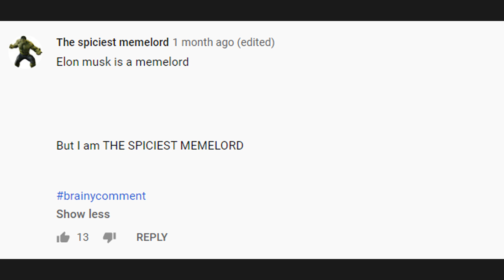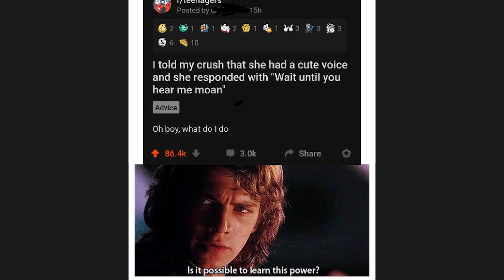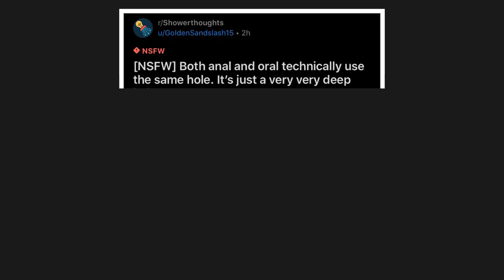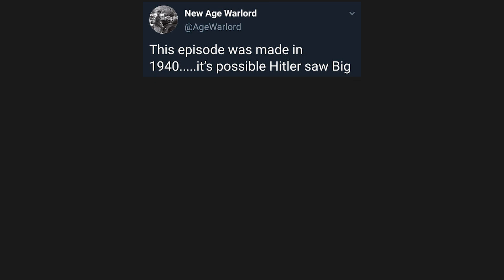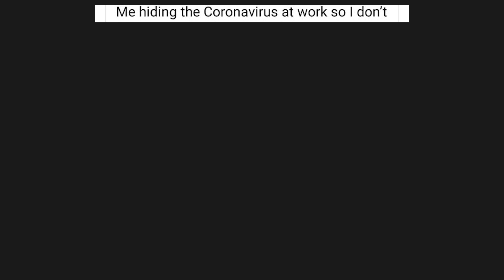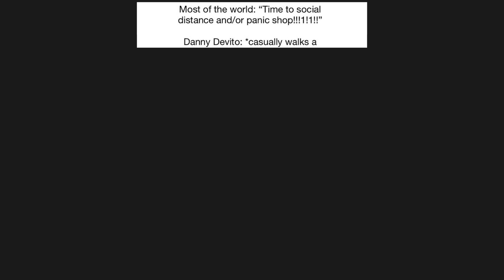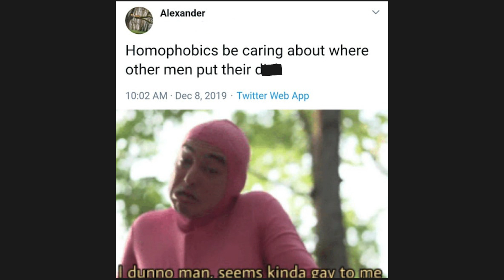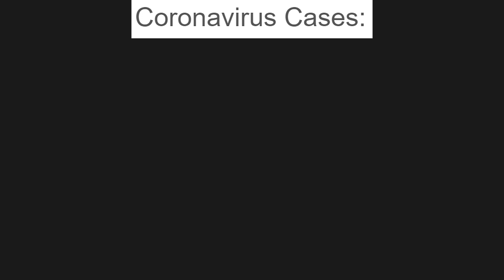UNUSUAL MEMES V283